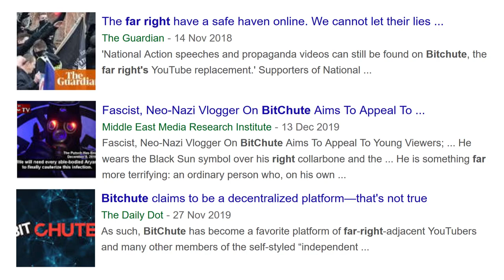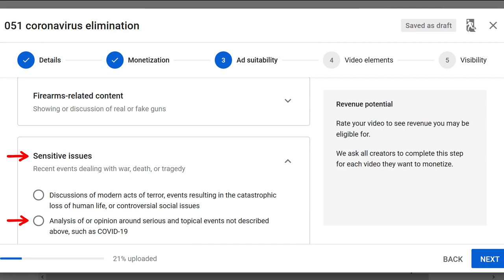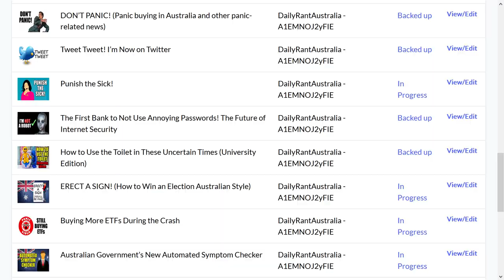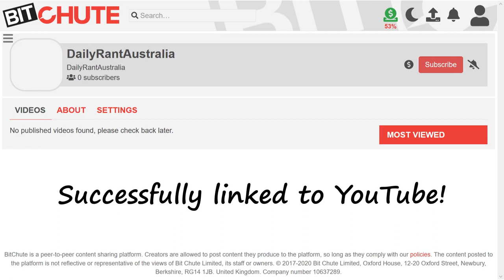Daily Rant on BitChute? Maybe!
I’m now on BitChute, a possible alternative for YouTube that doesn’t include as much censorship. Here’s my new account
I can’t promise that any videos will arrive there as I have had nothing but problems with the service, but I’ve tried all the same. Also, don’t forget to check out my Odysee account (another similar service)

I’m all for free speech. If people want to express their opinions, that’s fine, as long as that freedom doesn’t infringe on other people’s freedom to do the same. Obviously, there are some exceptions. I don’t think any site should allow things like oppression, incitement, or just downright illegal and obscene content. Okay, we could argue over what should and shouldn’t be illegal and what is and isn’t considered obscene, but there are certain things (that I won’t go into here) that just shouldn’t be online by any acceptable standard. To be fair to BitChute, it does have its own community guidelines which don’t allow that sort of stuff. If they did, well quite frankly, the authorities would take them down.